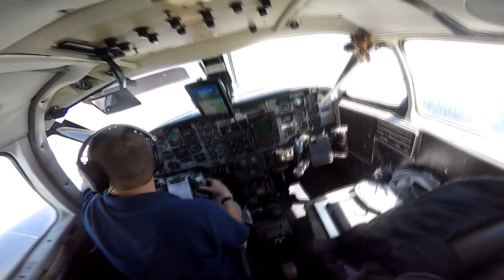Loni Friedman Skydive Taft.